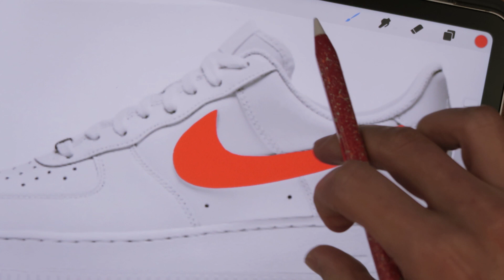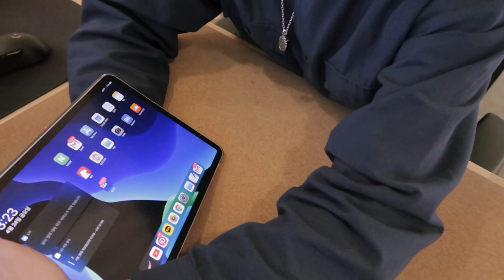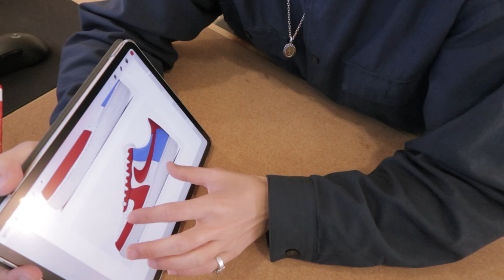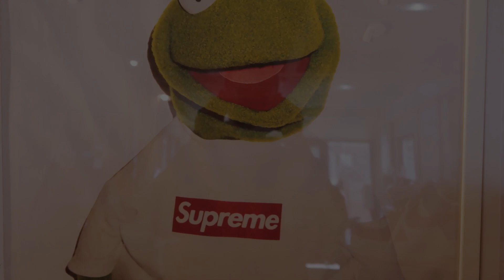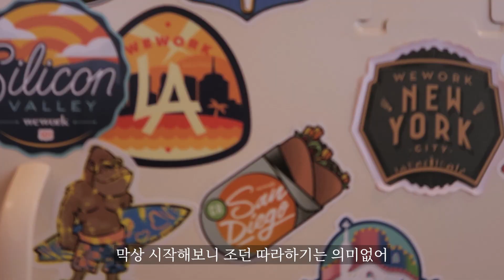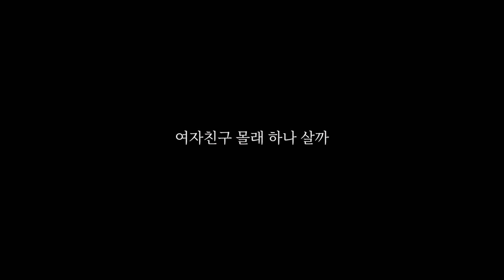에어포스원에 조던 1 시카고 묻히기 (커스텀 패인팅) Nike Air force 1 / 아이패드 꿀팁 포함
안녕하세요 하드워커 히로입니다!!
조던을 향해 시작했지만 애국버전으로 끝나는 커스텀페인팅영상입니다!

조던 1 하이 시카고를 꿈꾸며 (돈도없고 구할수도 없고)
에어포스1에 칼라링 작업을 하려고 했으나
결국 제가 좋아하는 칼라링이 되었고

정신차려보니 마음이 경건해지는 색상이 되었네요 ^^

저는
타투이스트이자 일러스트레이터이며,
커스텀 페인팅을 하는 문어발식 프리랜서입니다.

제 영상을 봐주신 모든분들께
감사의 말씀을 드립니다.

따뜻한 하루 되세요 여러분 ^^

[인스타그램]

[이메일]

[음원]

Artist : Siix0
Music provide by BuGuMi
Track: At the Nightfall Beach - youtu.be/2AanmRFtNVY

[No Copyright] Chill Lofi Hiphop - 'Tranquility' by Prod. Riddiman